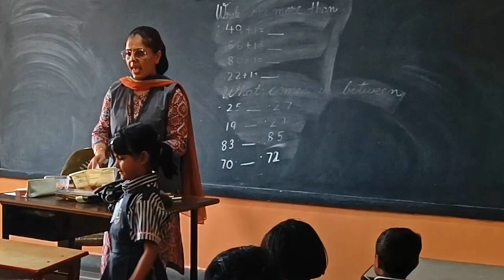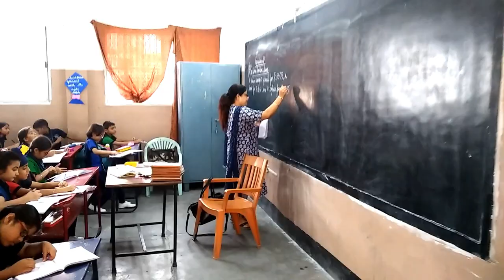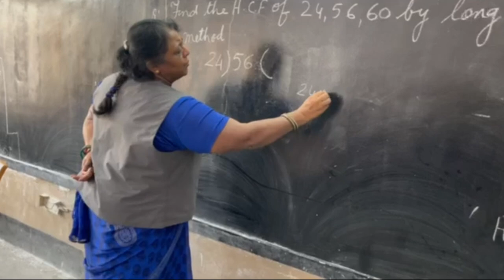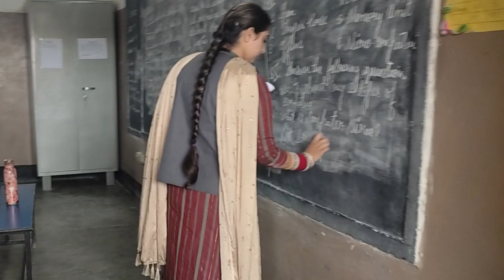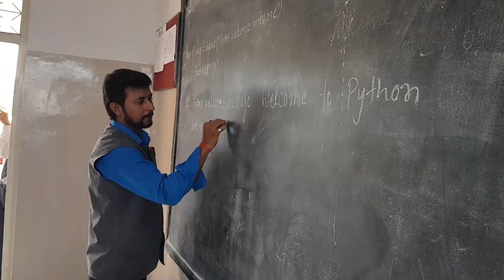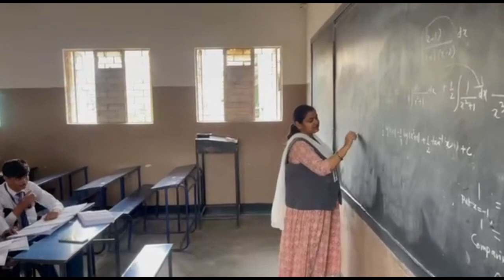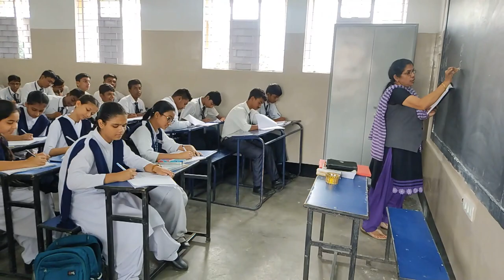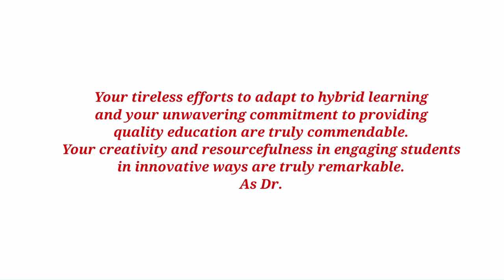Happy Teacher's Day